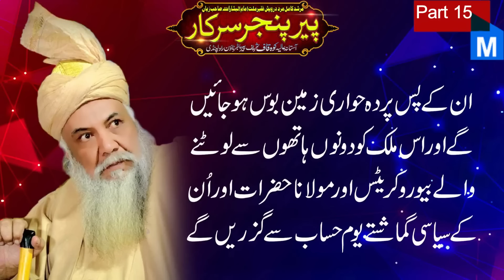Kon Sa Shakhas Ai Ga Aor Pakistan Ko Quid E Azam Aor Iqbal Ka Pakistan Banaie Ga ?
peer pinjar
peer panjar
pir pinjar
Pir Panjar
peer
pinjar